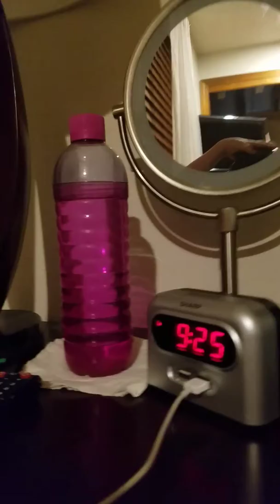Knife vs. soccer ball who do you think will win